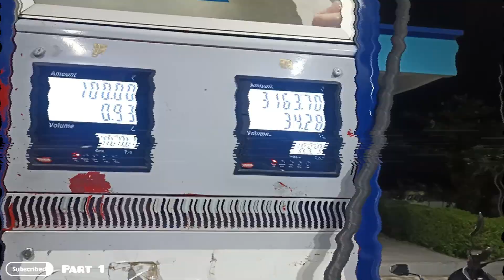Ujjain Mahakaal Jyotirlinga | Ujjain Darshan Vlog | Ujjain Tourist Places |Mahakaleshwar Part 1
Ujjain Mahakaleshwar Jyotirlinga Madhya Pradesh
 Ujjain is 55 KM From Indore City Ujjain Is Famous For Mahakaleshwar Jyotirlinga In This Ujjain Travel Guide Vlog I Give You Complete Information About Ujjain Tourist Places

1. Mahakaleshwar Jyotirlinga
2. Mahakal Corridor Ujjain
3. Shree Harsiddhi Mata Shaktipith Temple
4. Shri Ram Ghat ( Shipra River )
5. Shree Kaal Bhairav Mandir Ujjain
6. Maa Gadhkalika Mata Mandir
7. Bhartrihari caves
8. Rinmukteshwar Mahadev Temple
9. Mangalnath Mandir Ujjain

💯💯LOVE YOUAND KEEP SUPPORTING💯💯

@MrBaisoya Vlogs